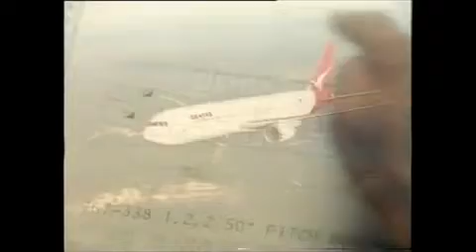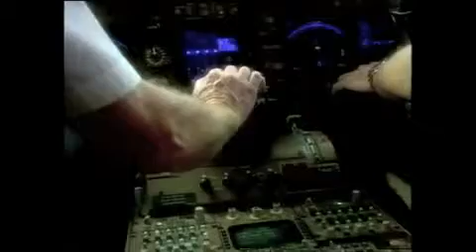Qantas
Skys the Limit